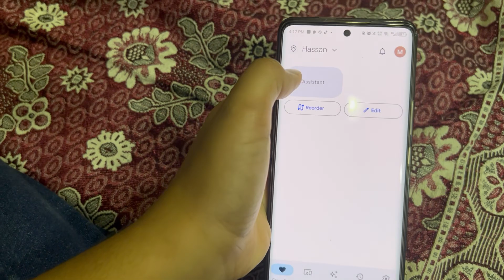Unforeseen Crisis: Papa Rushed to the Hospital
Join us in today's vlog where I take you through a rollercoaster of emotions and activities. From enjoying playful moments with my parrots to reminiscing about the cherished memories of my last day in class 5, where my friends signed my shirt. The day took an unexpected turn when my father fell ill, and we had to rush him to the emergency room. Despite the worries, I kept busy with my daily routines, visiting the market and spending quality time with my brother. Don't miss out on this heartfelt and engaging journey with the MHK Vlogs Family.